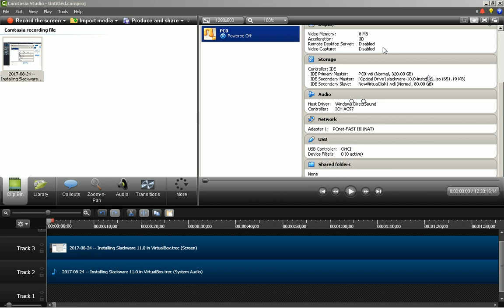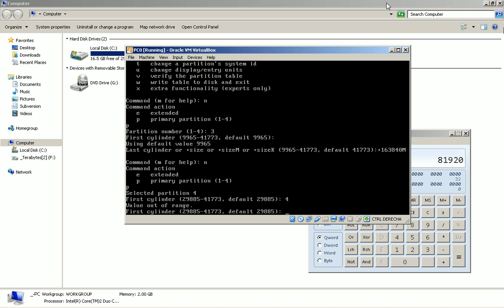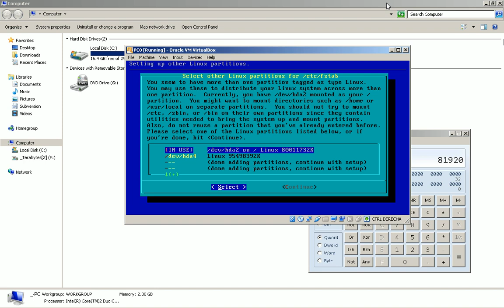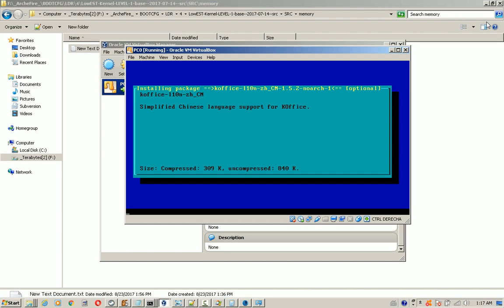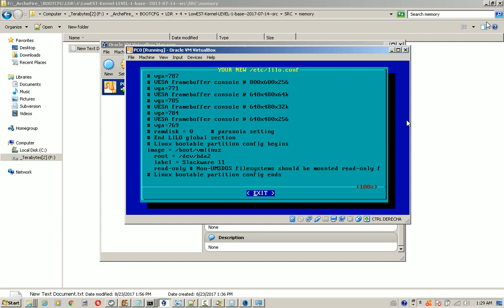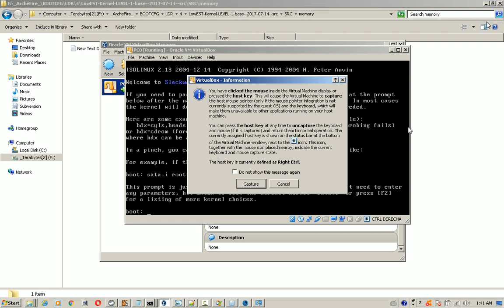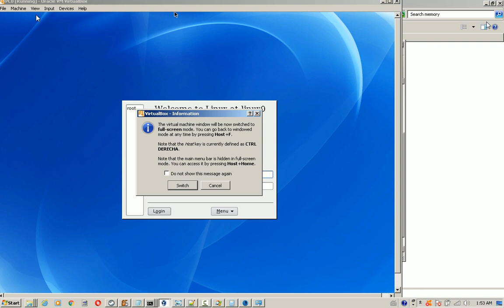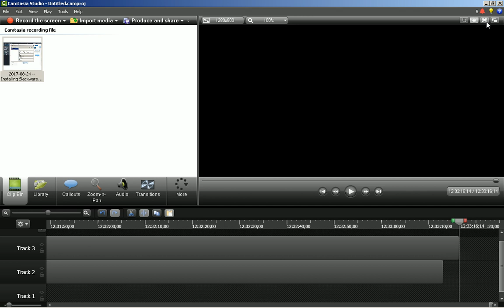2017-08-24 -- Installing Linux Slackware 11.0 in VirtualBox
The procedure goes like:

- Boot, create partitions and install.
- Reboot.
- Re-mount the partitions in the setup program.
- Install LILO and finish configuration.
- Boot the new system.